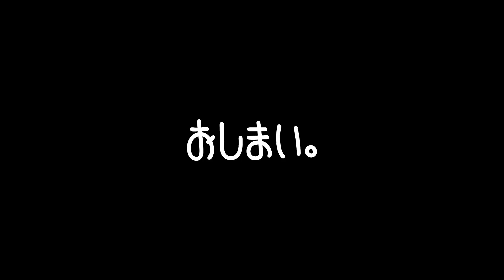SNSについてお話しします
フルオーケストラのシンフォニックコンサート開催！チケットの最速先行は3/10まで！

河口湖ステラシアター30周年記念公演
billboard classics
茅原実里 Symphonic Concert "Harmony"

日程：2025年8月2日8月3日
会場：河口湖ステラシアター
出演：茅原実里
指揮：佐々木新平
管弦楽：東京シティ・フィルハーモニック管弦楽団